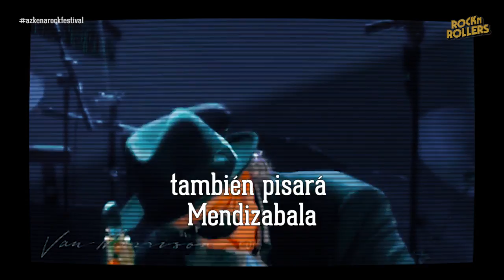Joan Jett y Van Morrison, otro sueño se hará realidad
¿Tú también eres rocknroller?
Y en el Azkena Rock Festival el 22 y 23 de junio de 2018